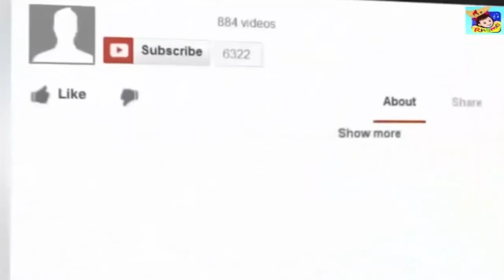క్లైమాక్స్ ఎపిసోడ్ కి 20 కోట్లు || Robo 2.0 Climax Episode costs 20 Crores